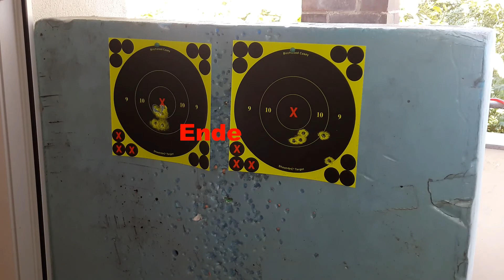Heckler & koch VP 9 6mm vs Dan Wesson .177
Schusstest!